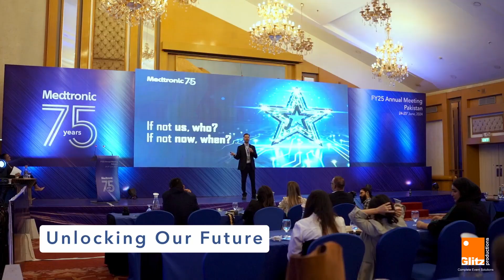Medtronic 75 Years Celebration & Excellence Awards Karachi || Glitz Events